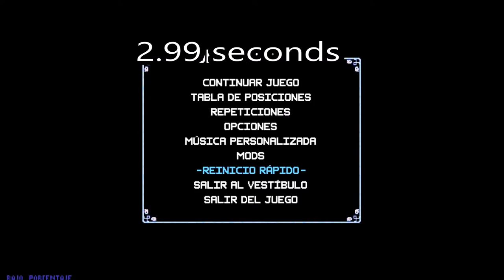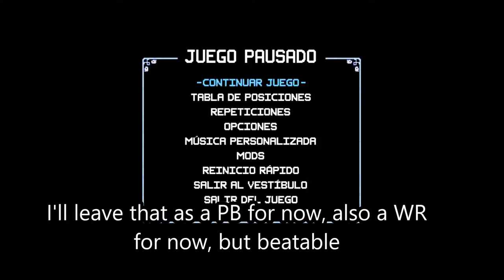[SOME OTHER BUNCH OF WORLD RECORDS] Crypt of the NecroDancer mainly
Welp, time for another of these videos...
Something weird happened while editing that made it so the timer in the very last run showed earlier, ignore that... We're lucky that the run itself already had a timer, making it still valid (because the time can still be verified by anyone who is watching), so there's that.
-No mods and the DLC is installed-

0:00 - Intro 1
0:27 - Potion percent
0:32 - The rest 1
1:07 - Seeded potion percent
1:11 - The rest 2
1:45 - Shopkeeper percent (Tempo)
1:52 - The rest 3
2:37 - Trap lore attempts
4:10 - Trap lore percent
4:17 - Bomb lore attempts
6:08 - Bomb lore percent
6:14 - The rest 4
7:29 - Intro 2 and failed attempts
11:33 - First sink percent (fire boat) run
16:06 - The rest 5
17:34 - Sink percent (fire boat), the good one
21:44 - The rest 6
22:43 - Intro 3
23:23 - Shopkeeper percent
23:37 - The rest 7

Potion percent and shopkeeper percent both end the first frame the item is acquired/the shopkeeper is killed, respectively.
Trap lore and bomb lore timers start when the player steps on the (respective) lore staircase tile, ending the run stepping on the staircase tile at the end of that very same trial.

Rules:
*General
1- Must not use any mods whatsoever
a) Including server mods
b) Including client mods [yes, there is a client mod that facilitates faster tasks]
2- Must start a brand new world
a) Not seeded
b) Must be a default world
c) Can not restart an identical world, whenever you give up, you must start a brand new world, also applies for people memorizing worlds and restarting them, that is also invalid
3- No rollbacks allowed
4- Must be a private server at all times
a) Obviously, a server with a max playercount of one (for people who think LAN is private)
5- Must not use console commands
6- Must record the whole segment where the world and server are generating, otherwise, it is considered suspicious and will not be qualified
7- The video must show on screen the time obtained the moment the run ends
a) It is optional to show the whole speedrun timer for the entire video, for it is safe to asume one did not cheat by not altering any of the content within the whole run (from start to finish)
b) More clearly, altering the duration of the video by any means (despite it not changing the timer) is invalid (no cutting, no speeding up and no pausing the run [from start to finish]; to give few examples). Any speedrun must be able to be correctly timed by anyone who is watching
8- It may be valid to speed up the run as long as the player has a clear timer for the whole run, so anyone who is watching can verify the time with it
9- It may valid to cut the recording as long as it is resumed as quickly as possible, and as long as the player does not leave the server inbetween recordings and as long as the player still follows the set of rules in the meantime (no using console commands, for example)
a) After cutting a recording, the player must show the mods list by pressing tab (which according to these rules, must show no mods)
b) The maximum amount of cuts a run can have is equivalent to the hours the run lasts
c) Any run that does not last more than an hour must not cut the recording at any time, otherwise it is invalid
10- The timer will not stop at any black screen (after sinking or going through wormholes, for example) nor at any loading screen (be it from moving between caves and overworld or the gap between clicking "Go!" and first character movement, for example)
*Sink percent
11- Run starts when clicking "Go!" and ends when Wickerbottom is standing normally on mainland after the boat gets destroyed (obviously after her sinking along the boat, not when she flat out sinks)
12- Standing on land and letting the boat sink alone makes the run invalid
*Fire boat subcategory
13- The player must put the boat on fire to deplete the time needed for the boat to sink
a) If the player fails to do this and completes the run anyways, it will only be valid for sink percent and not this subcategory